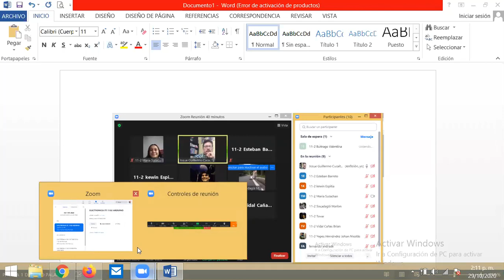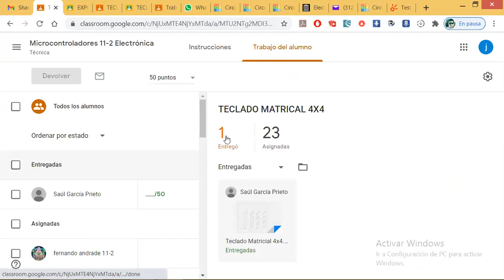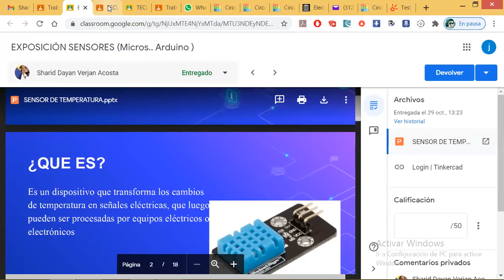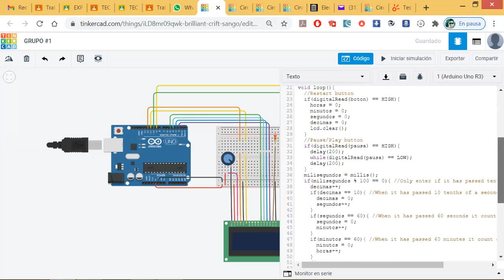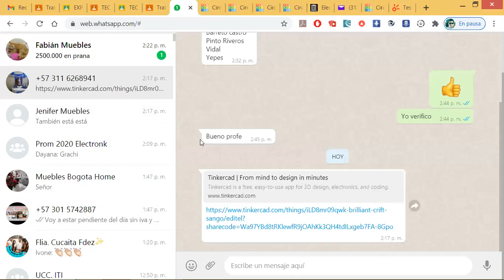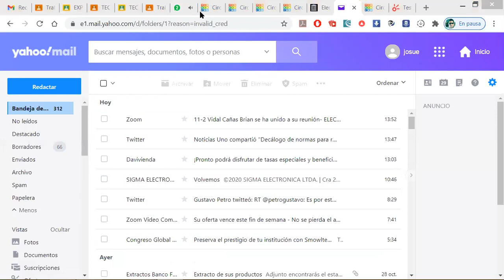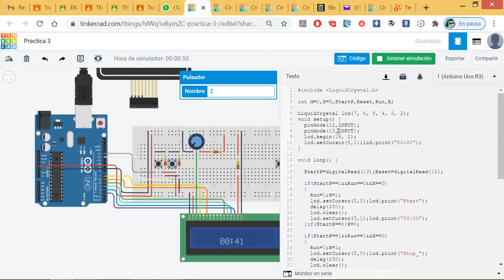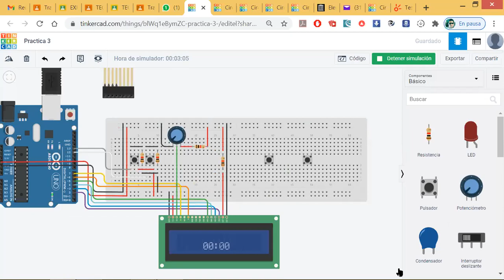ELECTRÓNICA ITI 1102 ARDUINO LCD